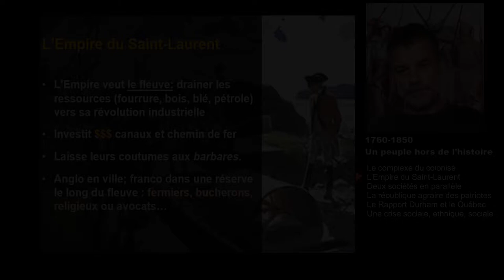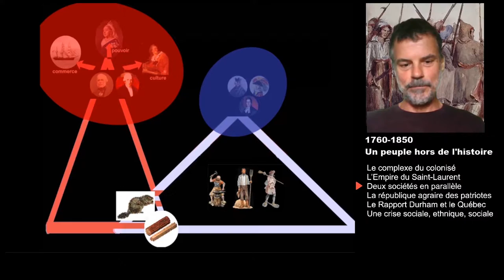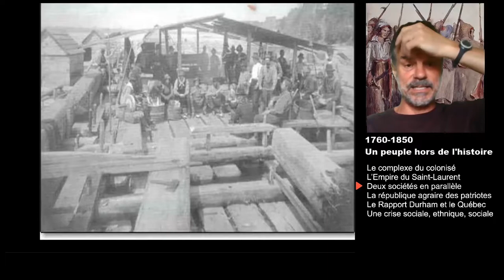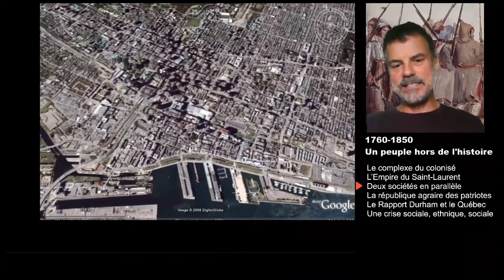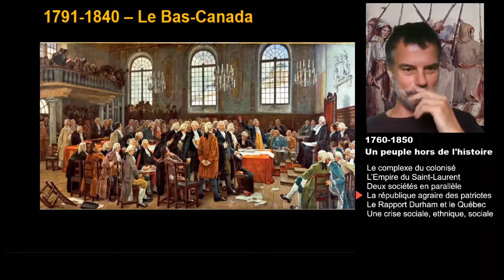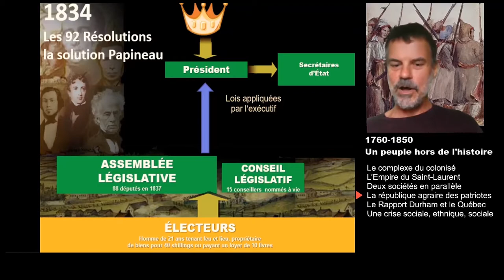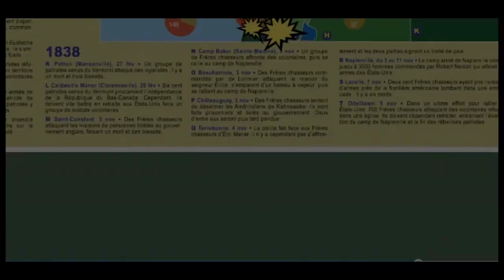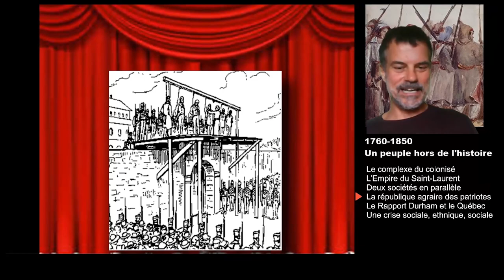La république agraire des patriotes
Cours d'histoire du Québec offert à distance par Gilles Laporte, enseignant au cégep du Vieux Montréal